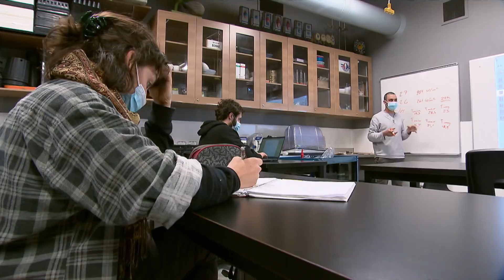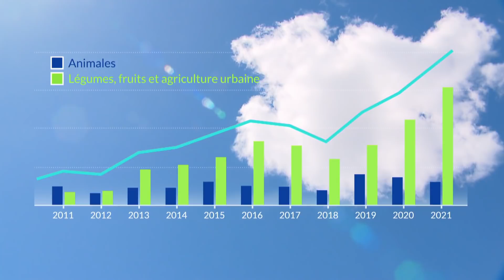La semaine verte | Le nouveau visage de la culture maraîchère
De plus en plus de nouveaux diplômés en gestion d'entreprise agricole bousculent le modèle traditionnel de la ferme en se tournant vers la production maraîchère. Un choix qui entraîne aussi son lot de difficultés, souvent sous-estimées par ces nouveaux producteurs qui apprennent, à la dure, la réalité quotidienne de l’agriculture.

journaliste : Claude Labbé
réalisateur : Michel Sylvestre